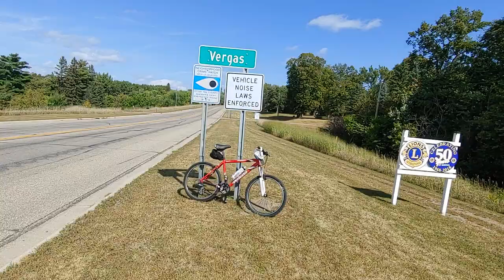Visiting Vergas, MN 2024